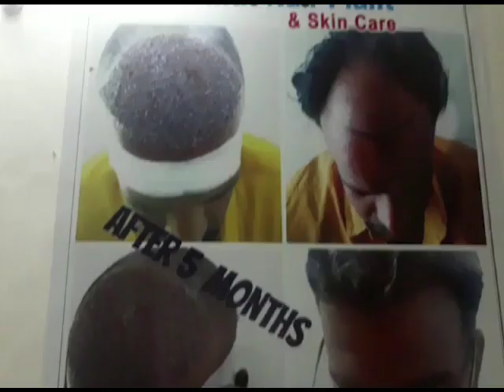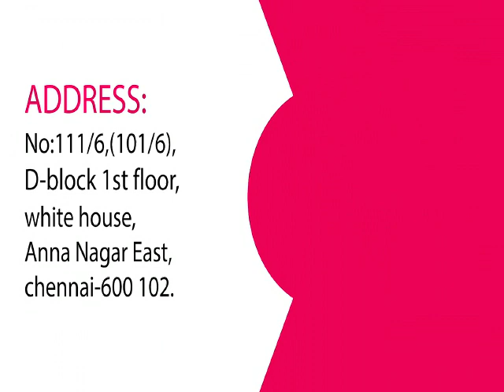(20-11-2019)Live Hair Transplant Clinet Review/Tamil Hair Transplant/chennai hair plant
Address:-

Chennai Hair Plant and Skin Care
whites house Chinthamani, 1st Main Rd, R.V. Nagar, Thiruvalluvar Nagar, D Block, Annanagar East, Chennai, Tamil Nadu 600102

Google map:-